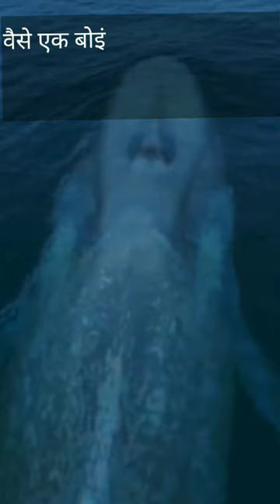Fact About The Blue Whele , Cheetah and The Prashant MahaSagar||TaajFacts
Is Video Me Maine
1. The Blue Whele Ka Wajan
2. Cheetah ka speed
3. Tha Prashant Mahasagar ka aria bataya hai

I Used Available Videos In Youtube

Please
Thanks 👍👍😌